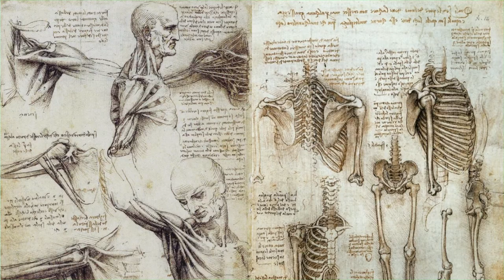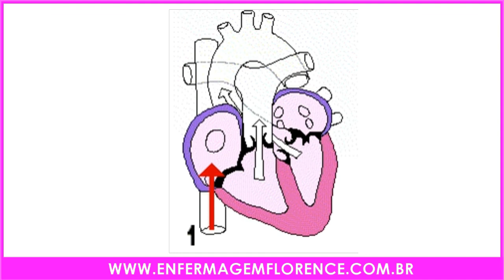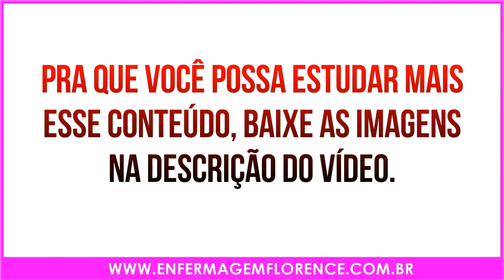Funcionamento do Coração | Anatomia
Funcionamento do Coração | Anatomia: O músculo cardíaco contrai-se periodicamente, do que resulta a expulsão do sangue para as artérias.
A cada contração sucede um período de repouso, de afrouxamento das paredes, em que as cavidades novamente se enchem de sangue.
A contração cardíaca chama-se sístole; o período de repouso, ou afrouxamento das paredes, é a diástole.
Dá-se, primeiramente, a sístole das aurículas, pela qual o conteúdo destas cavidades passa para os ventrículos; vem, em seguida, a sístole dos ventrículos, que impele o sangue para as artérias.
Às duas sístoles sucede a diástole geral.

Para complementar seus estudos, leia nossa publicação.